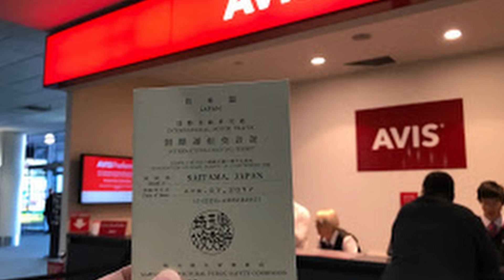あの日、あの時 2017ニュージーランド遠征記1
2017年に星景写真の撮影旅行に出かけたニュージーランドでの出来事をナレーション入りでまとめました。
2015年にテカポに行った話はすでにYouTubeに出していますが今回はマウントクックを中心に出かけた話の前編になります。

このことを書いたブログははこちらをご覧ください。

この動画の続き「あの日、あの時　2017ニュージーランド遠征記2」